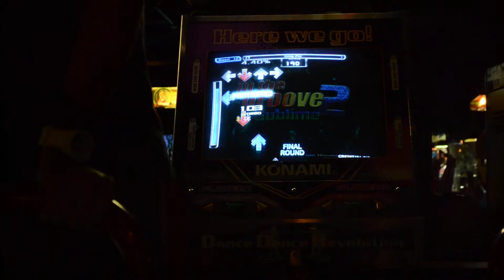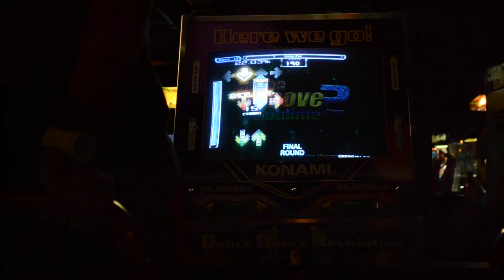ITG - Savant - Living Ipod